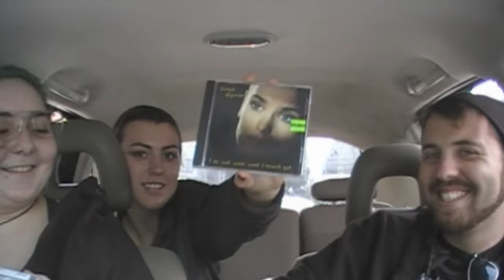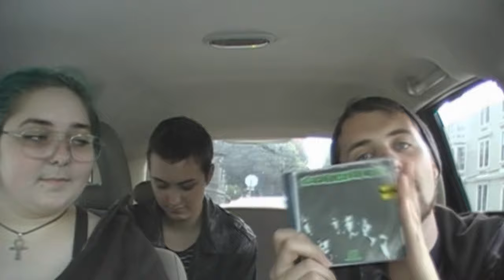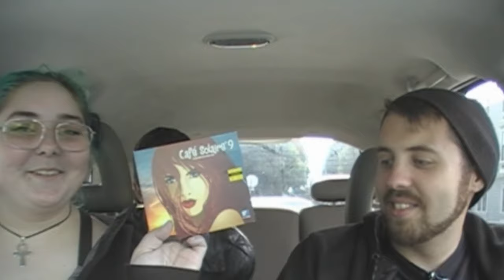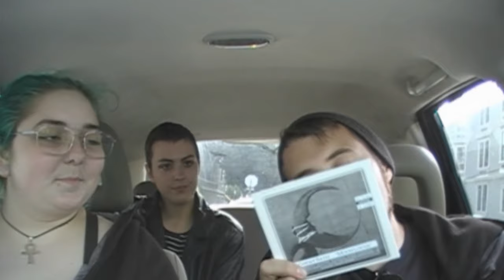Amoeba & Chill [Episode 7]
Amoeba & Chill! Now with more doggos! (Just this once).

Amoeba & Chill is the show where I (Olin) and 1 or more guests embark on a journey to Amoeba Music. Amoeba Music is the largest independent record store in the world with a wide selection of CDs, LPs, and DVDs. There is a lot to find and a lot to discover. Here you'll see the various selections of music we have picked out and why we purchased them.

FULL LIST:
Olin's Picks
1) “How I Loved You” by Angels of Light
2) “Key Lime Pie” by Camper Van Beethoven
3) “The Psychedelic Furs” by The Psychedelic Furs
4) “Amanita” by Bardo Pond
5) “Bowery Electric” by Bowery Electric
6) “Moonlover” by Ghost Bath

Angela’s Picks
1) “To Pimp A Butterfly” by Kendrick Lamar
2) “Jay Deelicious (Jay Dilla Compilation)” by Various
3) “Lunar Roulette” by Sych
4) “Security Screenings” by Prefuse 73
5) “Café Solaire Vol. 9” by Various
6) “Black Sabbath” by Black Sabbath

Lauren’s Picks
1) “I Do Not Want What I Haven’t Got” by Sinead O’Connor
2) “Songs From The Big Chair” by Tears For Fears

ADDITIONAL MUSIC:
-“Favorite Thing” by The Replacements
-“Winter Is All Over (FG Remix)” by First Aid Kit